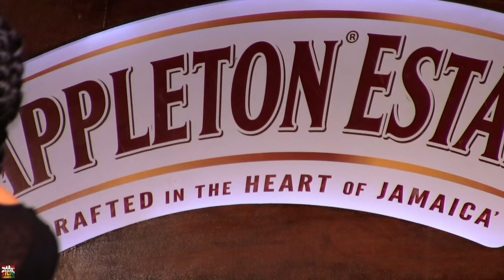Romain Virgo & Busy Signal in Kingston, Jamaica @ Signature Nights [March 1st 2016]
Filmed by Munchy
Photo by Marox